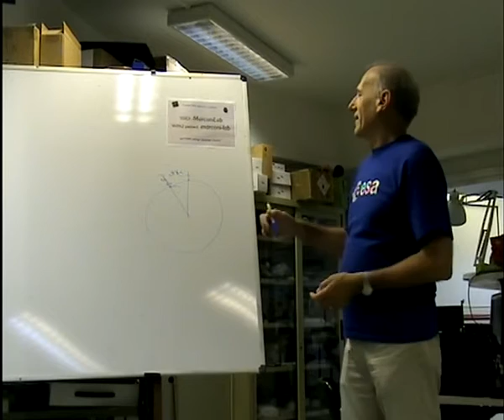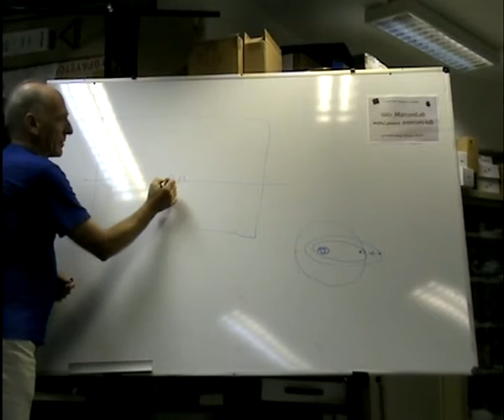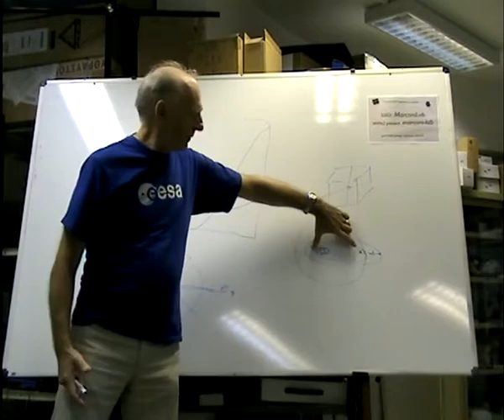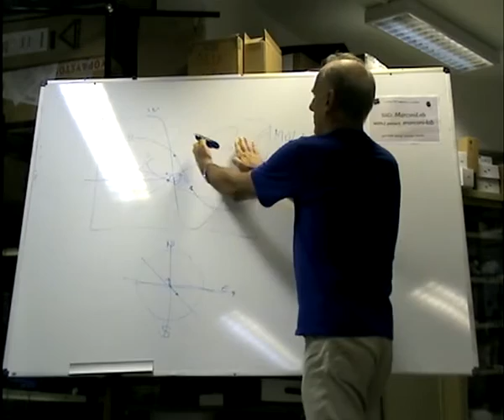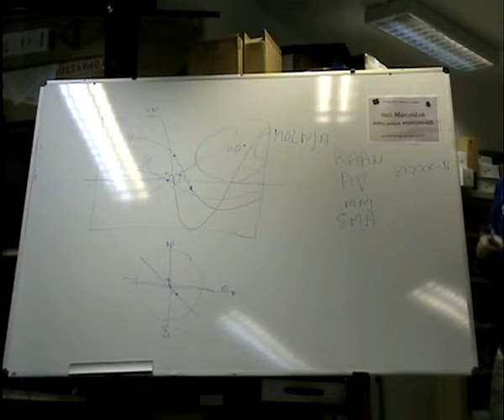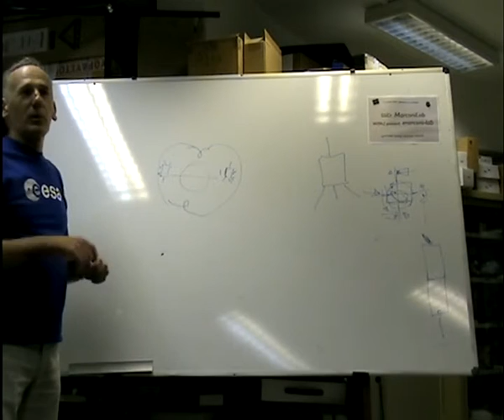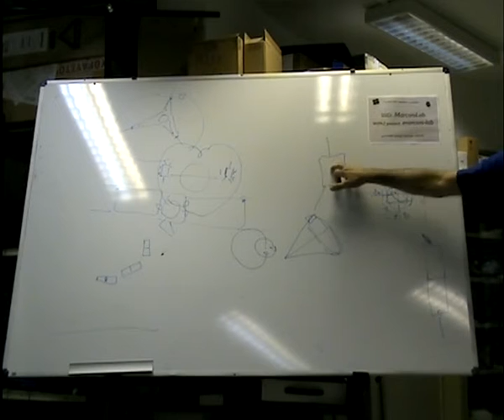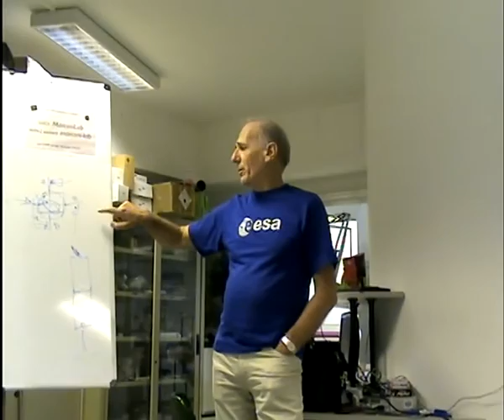Corso Satelliti 13/06/2015 Parte III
Orbite dei satelliti by Paolo Pitacco IW3QBN presso l'ICTP di Miramare, Trieste